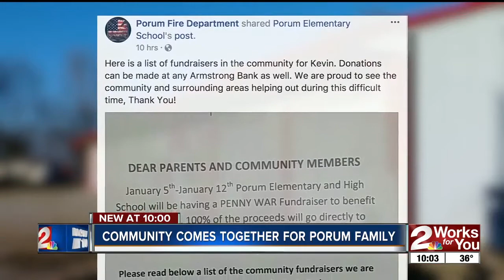Communities come together to support Porum man who lost family in fire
Community supporting Porum man who lost family